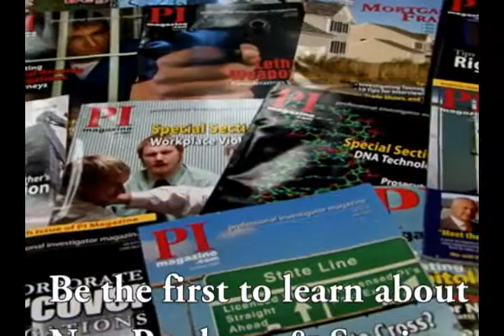PI Magazine Subscription Special